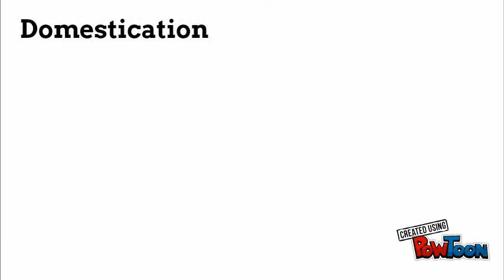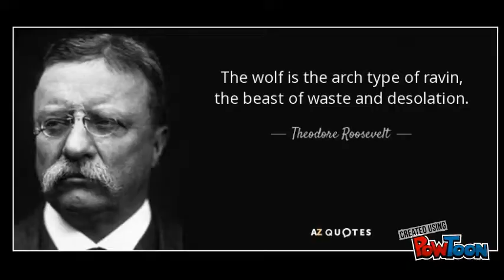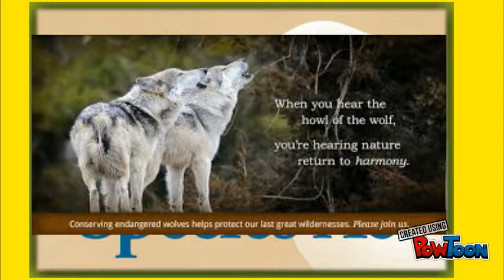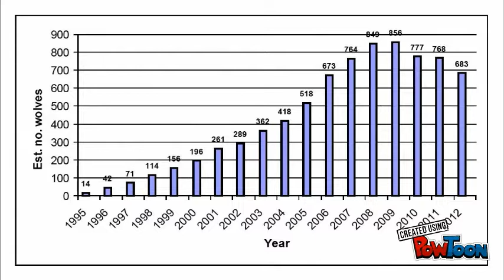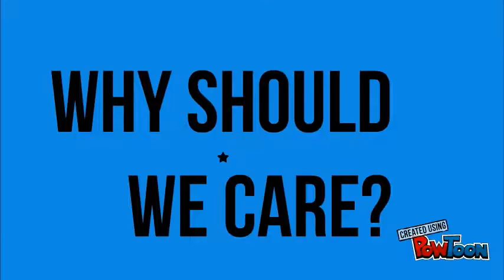PSY3HAR Wolves Presentation